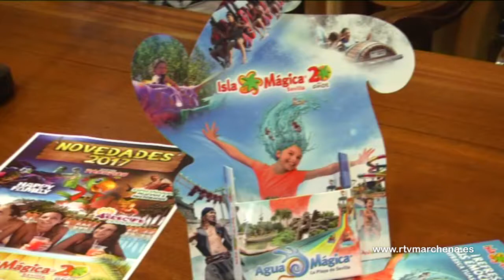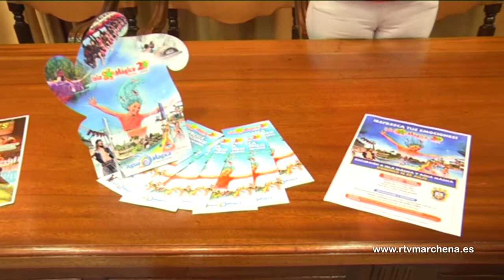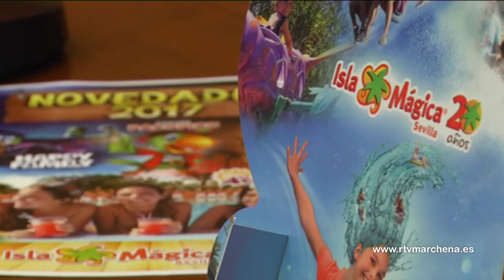Precios asequibles para asistir a Isla mágica el domingo 16 de julio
El Ayuntamiento de Marchena, a través de la Delegación de Turismo, y el Parque Temático de Sevilla Isla Mágica, han llegado a un acuerdo para que los marcheneros puedan acudir el domingo 16 de julio a estas instalaciones a un precio muy económico.